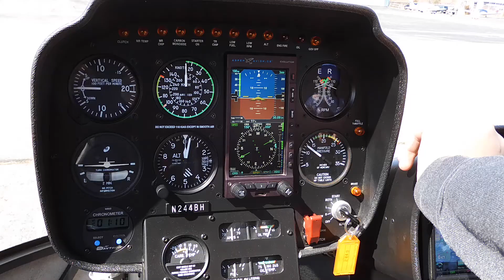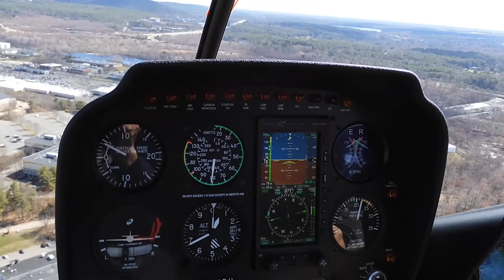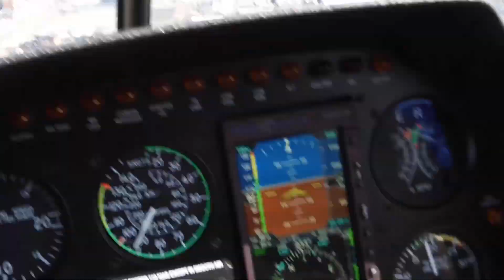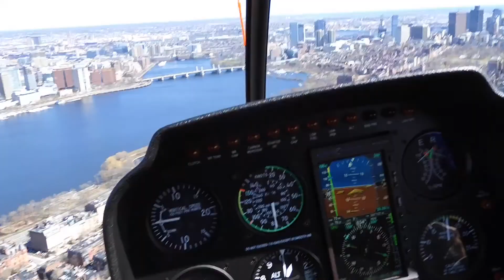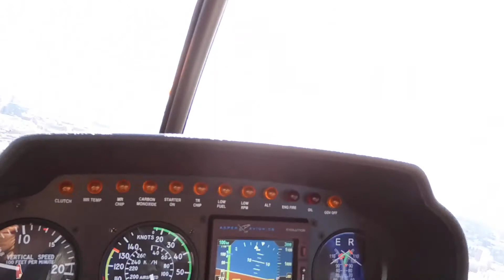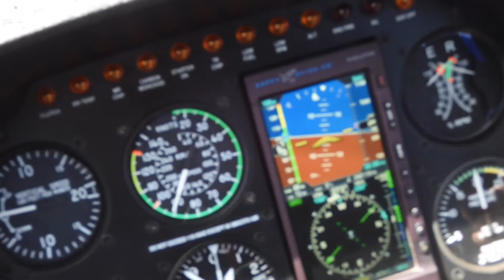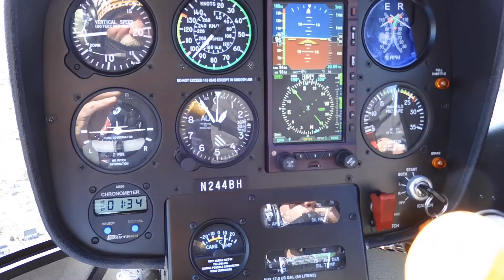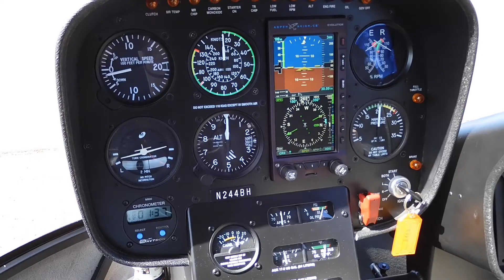Helicopter Flight Over Boston/ Fenway Park Opening Day April 2, 2021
This is the whole Helicopter flight from take off to landing...Fenway Park comes in around @11:45 and @16:40. Great day to have a flight...cool and clear. Beautiful Boston landscape...get on board.